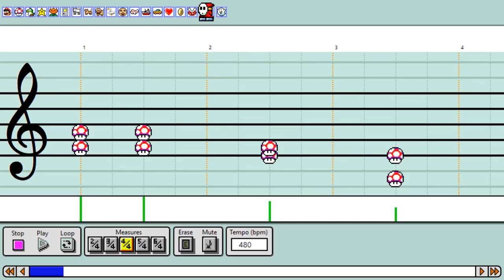Band of Horses - Factory 02 WIP (Mario Paint)